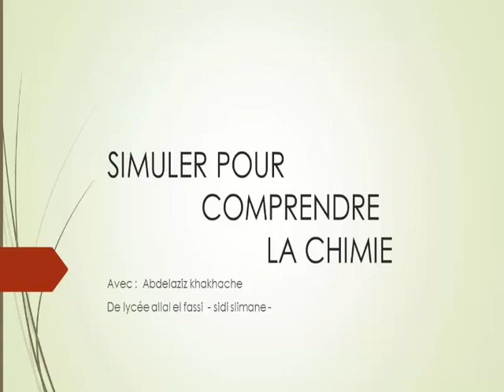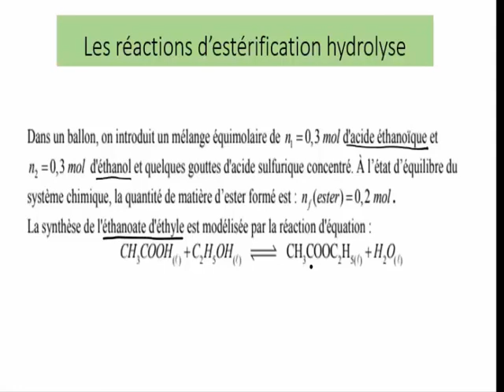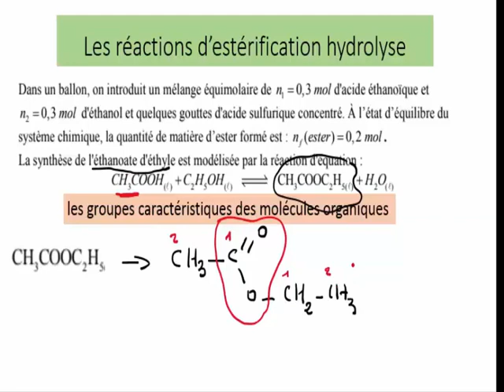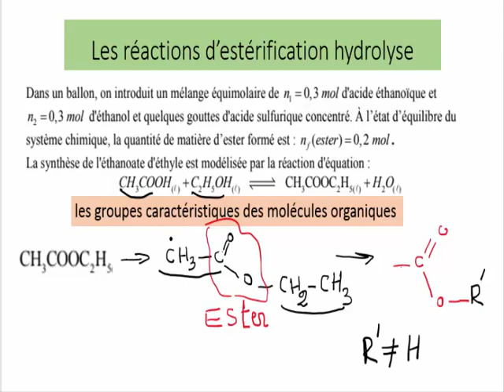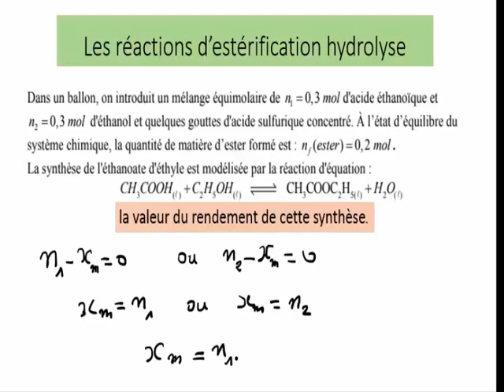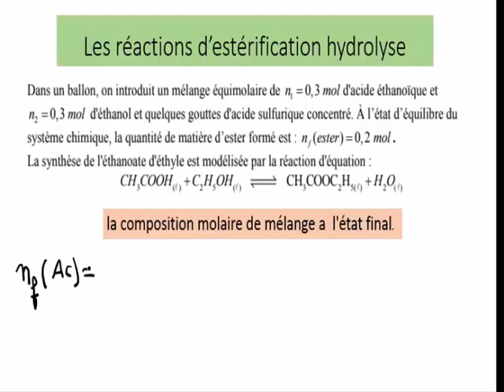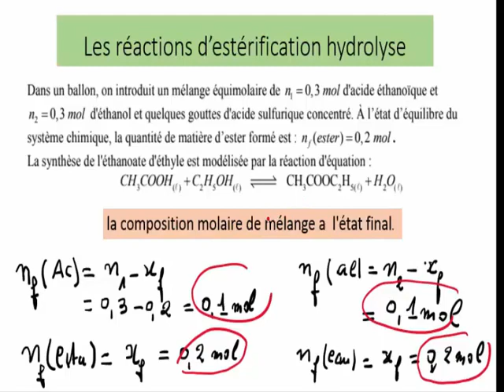Les réactions d'estérification et d'hydrolyse ( 2 eme Année Bac Sciences)